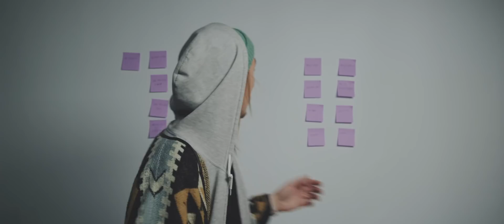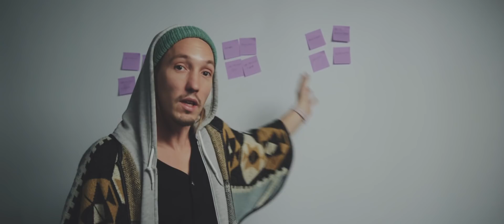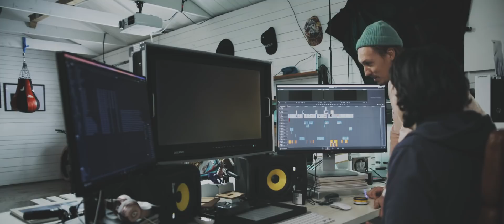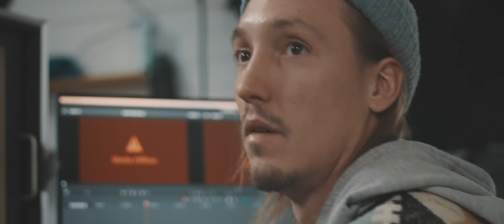BEST DOCUMENTARY VIDEO EDITING TECHNIQUES Learn how to edit a film like a pro DAVINCI part 2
Best video editing techniques. Learn how to edit a film in Davinci Part 2

BOOKS YOU MUST READ:
Content Inc (Business)
The War of Art (Filmmaking)
Rebel without a crew (Filmmaking)

How I Make A $1000 Dollar Camera Look Like $100 000